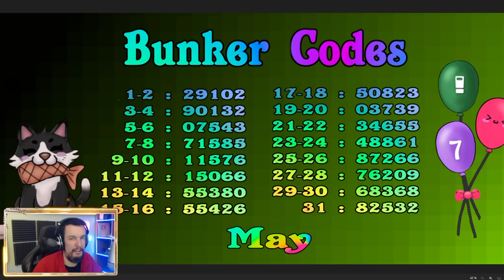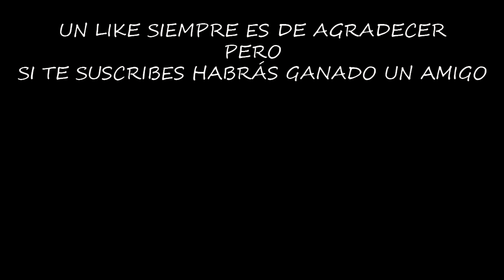TRUCAZOS PARA EL EVENTO DE CAZADOR | LAST DAY ON EARTH: SURVIVAL | Gameplay Español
La actualización de caza nos ha dejado un gran evento, vamos a ver algunos trucos y cosas que pueden y no pueden hacerse.

Configuración de mi Pc:

Fuente de alimentación

¡¡¡Muchas gracias!!!